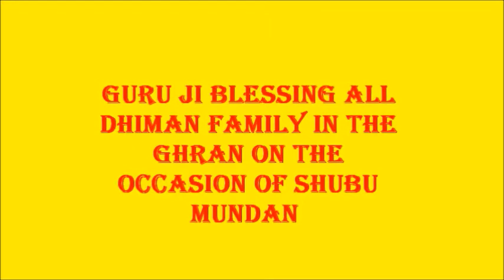DEEWAN CHAND DHIMAN.VIJAY DHIMAN GHRAN JHANDUTA. Phone -9625021042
गुरु जी का आशीर्वाद लेते हुए सभी धीमान परिवार के सदस्य